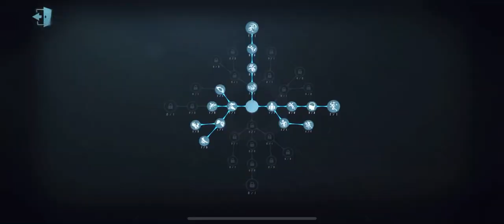#155 Dancer 2022 Deduction Star Skin "Salome" | Identity V | 第五人格 | 제5인격 dancer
Dancer Pro Gameplay...